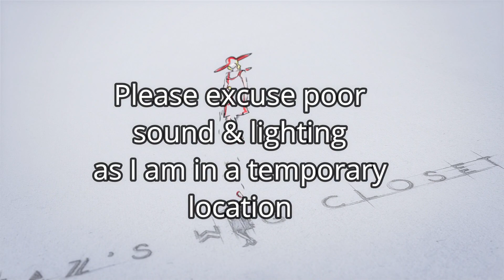Belle Tress COLD BREW CHIC 100% HANDTIED Wig Review | Bombshell Blonde | TAZS WIG CLOSET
TAZS WIG CLOSET presents a wig review of Belle Tress Cold Brew Chic 100% Handtied in the color Bombshell Blonde.

Belle Tress Cold Brew Chic (LF, MP & machine wefted sides/back)